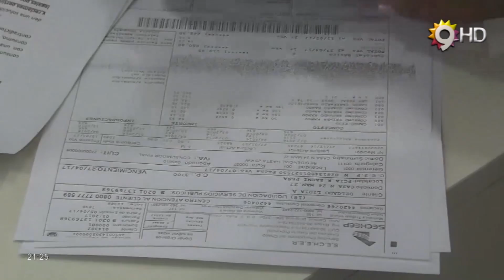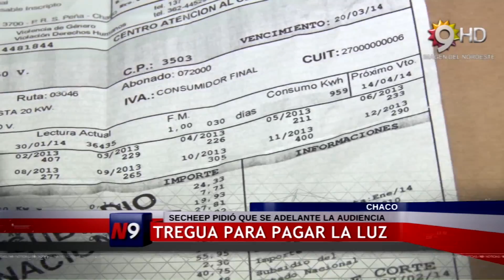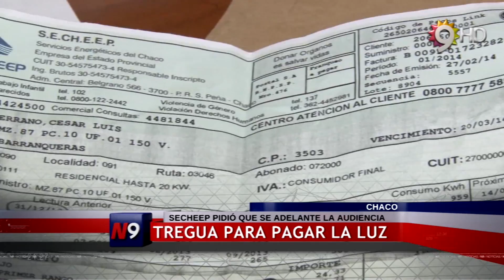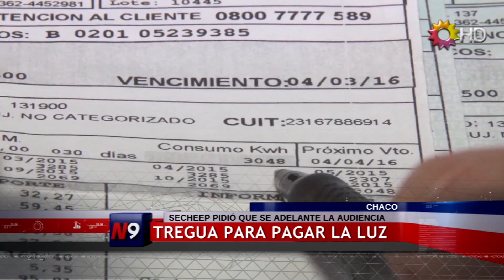CANAL 9, CHACO - TREGUA PARA PAGAR LA LUZ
SECHEEP PIDIÓ QUE SE ADELANTE LA AUDIENCIA
HORACIO REY - SECRETARIO DE GOBERNACIÓN